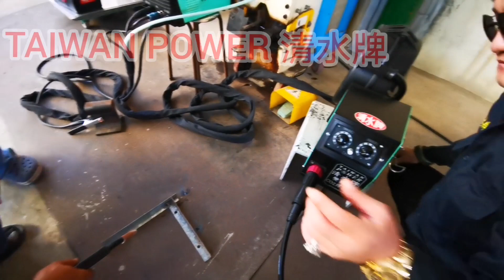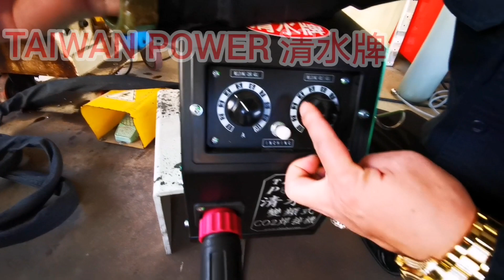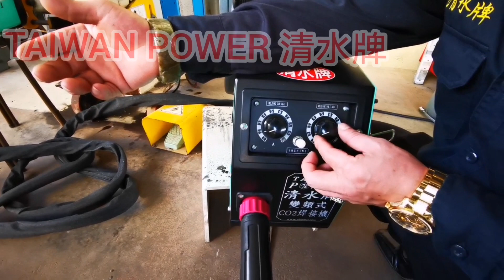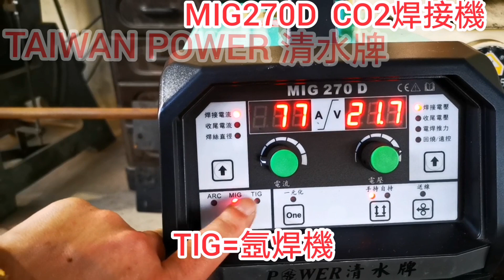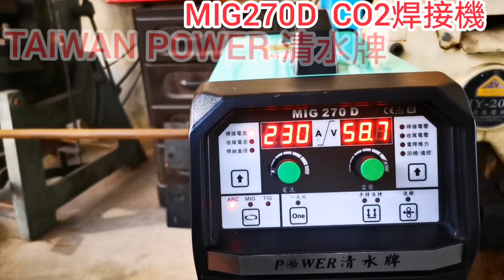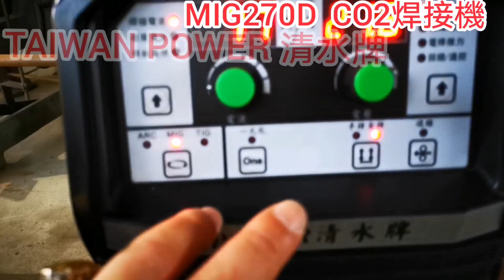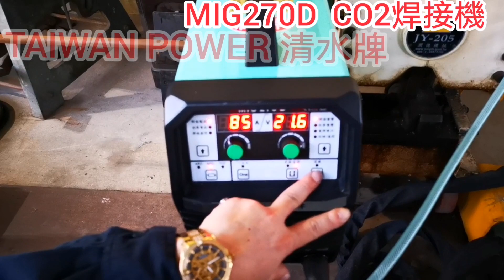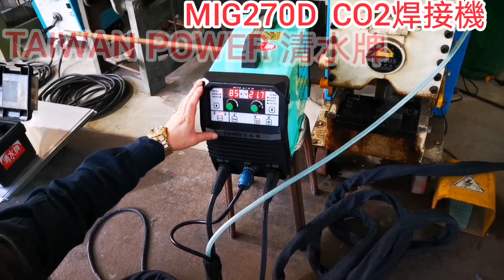TAIWAN POWER 清水牌MIG270D焊鋁合金免技術輕鬆無氣體焊接南部安裝含教學滿38人留言：我愛清水牌抽獎8名額送萬能鉗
請各位俊男美女們多多支持全國最高品質台灣製造清水牌

清水牌 MIG270D 變頻分離式數位co2半自動焊接設備
TAIWAN POWER 可焊接  鋁合金. 低碳鋼.高碳鋼.不鏽鋼
入電電源：家庭單相220v，輸入最大電流30A，超省電
適合厚度範圍:0.3mm～20mm
建議厚度範圍:0.5mm～10mm
適合焊絲直徑範圍:0.8mm～1.4mm
建議焊絲直徑範圍:0.8mm～1.2mm

特點：
1.焊絲全包覆不卡灰塵
2.滾輪全密閉超低故障
3.滾輪採用真實有效性 4 軸滾輪超扭力傳動
4.短距離或長距離移動都適合不受限
5.眼睛閉上即可調整輕鬆焊接
6.附帶焊接槍架好固定好美觀
7.主機可另附帶鋼瓶拖曳架好安全好便利
8.家庭單相220v超級省電
9.焊接槍可以配置到5米遠距離無障礙
10.軟硬弧微調控制大小焊點
11.液晶雙電表斜面板精緻美觀好操作
12.一元設計調一選擇連帶同步調整
13.能焊接鋁合金材質MIG行情15萬以上
14.全國唯一只要69800元就可以普通焊接鋁合金材質

注意：
50歲左右以上年紀都堅決要使用電焊機而不用可以快四倍以上效率的co2半自動焊接設備，因曾用過難用的.沒免費教學的.沒後續服務的.經常損壞的.無法維修的. 。
請找清水牌讓你感受多棒的品質.專業.服務.體貼.全方位的完美

配件：
1.半自動3米可焊鋁合金焊接槍含0.9火嘴火口
2.接地線3米含快插接頭與300A接地夾
3.電源軟芯線2米長
4.高階氣體加熱調壓表含2米氣體導管
5.延長線組最高規格5米長
6.超強力4軸傳導長導航滾輪

另購耗材：
1.火嘴2.火口3.焊絲3.抗渣膏4.介紹便宜氣體鋼瓶5.面罩6.萬能尖嘴鉗800元7.三層鋼瓶架移動推車6800元

為什麼一定要買全國最高品質台灣清水牌製造廠的設備呢？
因為：
與同業的您要什麼就賣您什麼，清水牌沒在隨便賣的啦，始終秉持著遵守最高品質問到打破沙鍋問到底原則，這樣才能確定有否適合您的長久一輩子不壞使用
沒有最好的、只有更好的
沒有最好的、只有最適合的

終究要買台灣大品牌多功能耐用型設備為什麼不直接買？
因為：
1.不常使用隨便買 2.業餘DIY不用買很好 3.便宜可以用就好 4.網路假帳號貪便宜而買 5.網路左手說右手很好騙你跟他買 6.剛創業資金不夠 7.合夥經營沒辦法決定 8.跟附近買日後好維修 9.有配合很久廠商 10.怕品質服務越換越差

1.設備一定要買高品質.有絕對保障.有超級口碑.有豐富詳細網站.有售後甜心服務.別人幹不了的責任感.有絕對專業熱忱的大品牌老工廠.老工廠.老工廠

2.清水牌有最貼心最專業一對一介紹.一對一教學.完整一系列的頂尖服務及共享清水牌VIP資源的LINE群組

3.全國唯一跨足焊切設備.發電機.空壓機.變壓器.風扇設備.LED燈六大領域有絕對的品質.專業.全方位服務

4.千萬別買便宜的設備導致無保固.無維修能力.無專業教學服務.無限次維修.無經營團隊.無歷史悠久.無二手價值.無頂端供應鍊能力.無極豐富多元資源

5.全國唯一清水牌製造廠禮拜六有為大眾服務，不會需求設備時卻找無人延宕工作。連休假期除外。

變色面罩。焊切設備。風扇設備。LED燈具。省油精

50年全國最高品質第一省電焊切設備.發電機.空壓機.變壓器.風扇設備.LED燈

以上價格統一以清水牌官方網站的公開價格為主